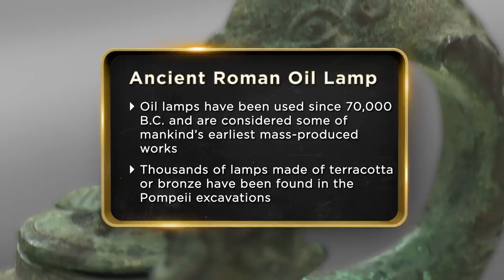Pawn Stars: First Century Duck Lamp | History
A patron brings in an old Roman Duck Lamp and Chumlee brings in an expert to have it appraised in this clip from Season 12's episode, "Every Rose Has Its Pawn".